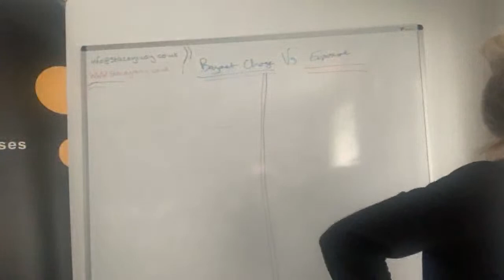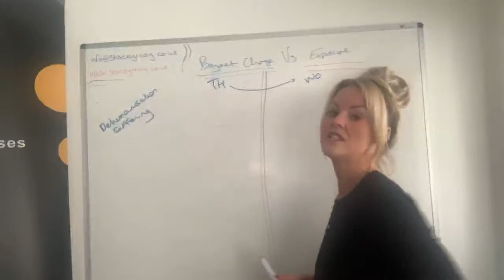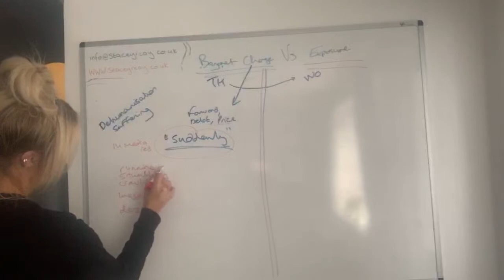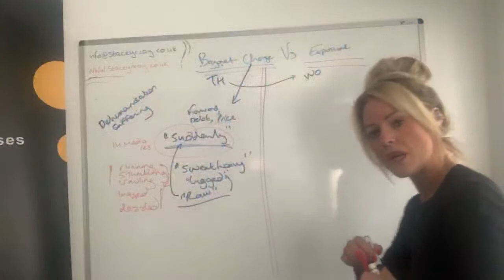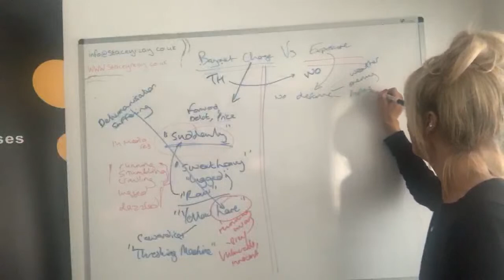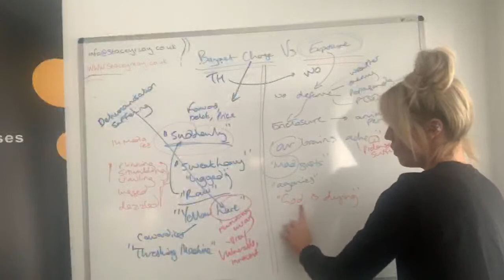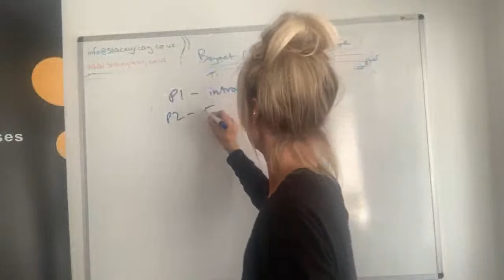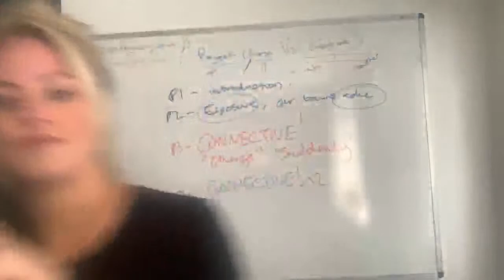Bayonet charge vs Exposure